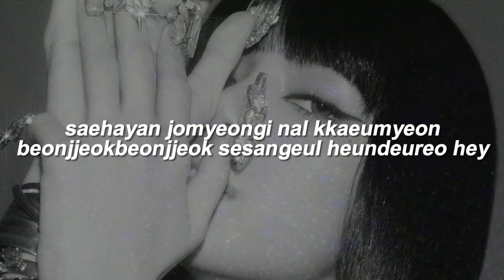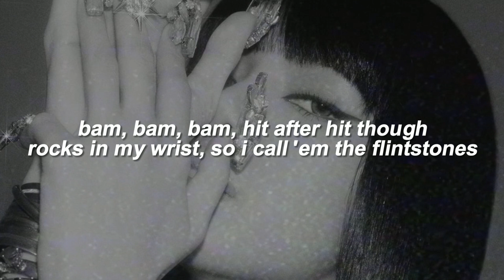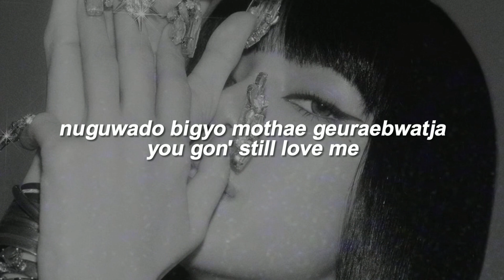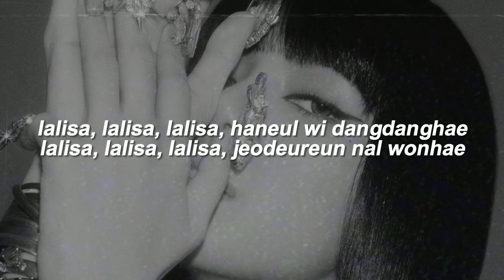lisa - lalisa (slowed+reverb+lyrics)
˗ˏˋ lisa - lalisa (slowed+reverb+lyrics)  ˎˊ˗

↳ Check on my community tab for request